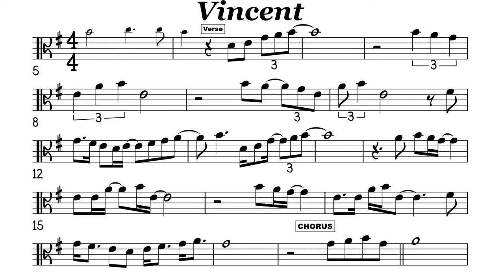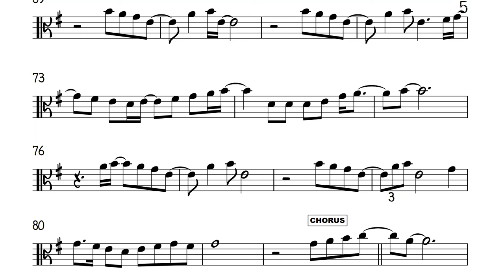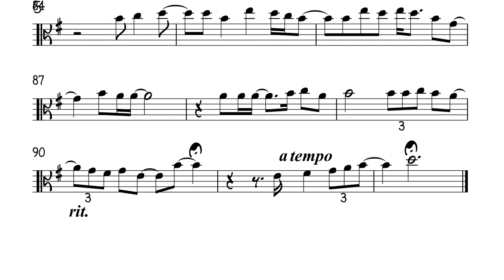Vincent I Viola Sheet Music Backing Track Play Along Partitura Don Mclean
Vincent
Don McLean
Starry, starry night
Paint your palette blue and gray
And when no hope was left inside
This world was never meant for one
The ragged men in ragged clothes
Now, I think I know what you tried to say to me